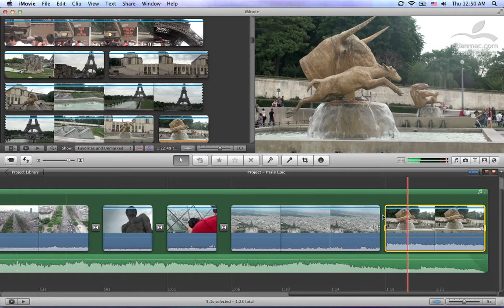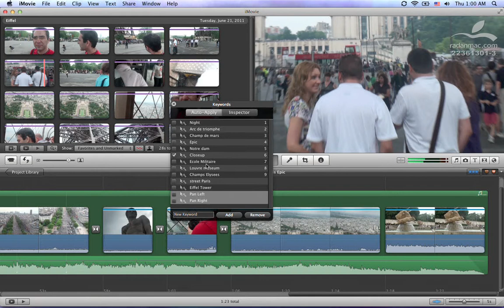35. Apple iMovie - Analyze - Persian